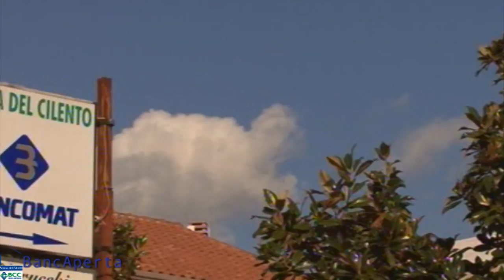BancAperta Le dichiarazioni del vicepresidente Silvano Lucibello.f4v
Il commento alle elezioni dei vertici della banca da parte del vicepresidente Silvano Lucibello